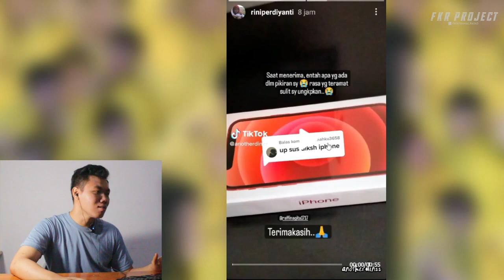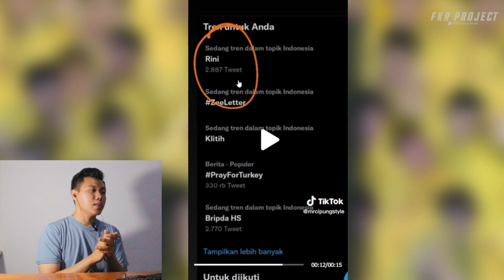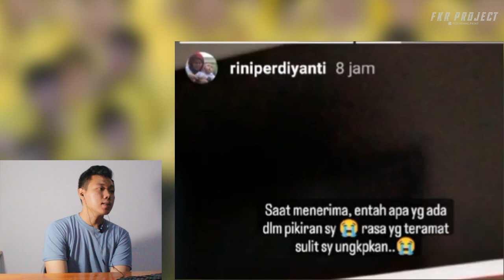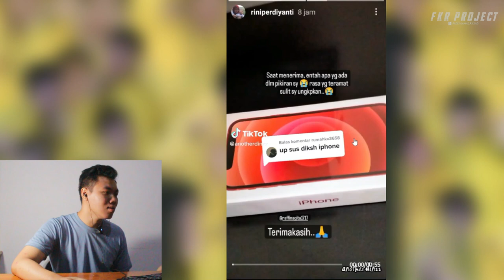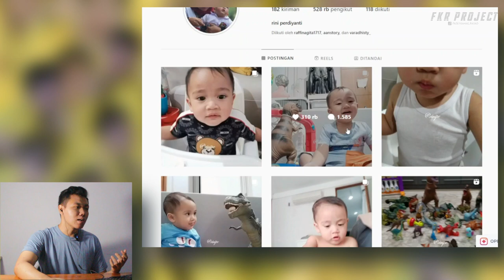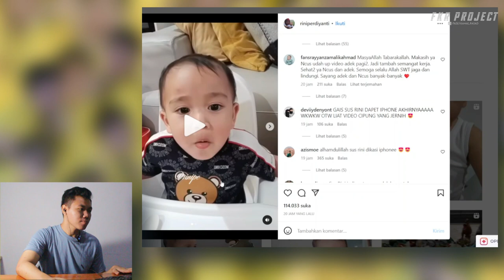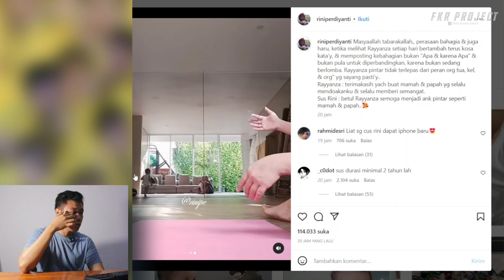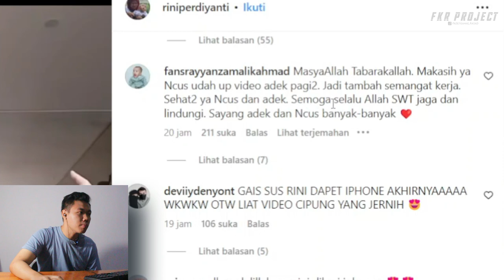Sus Rini Dikasih Iphone ❗❗ Trending 1 Di Twitter Otw Kulitas Hd Liat Cipung 🤣❤️‍🔥 I FKR PROJECT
Thankyou ❤️
Upload
Senin - Minggu
Hastag
cipung,
cipung jemput rafathar,
cipung podcast,
cipung ulang tahun,
cupang abu abu,
cipung sctv,
capung lucu,
cipung birthday,
cipung ketawa itu berkah,
cipung berenang sama lala,
cipung ameena podcast,
cupang adu,
cupang aduan,
cupang avatar,
cipung amerika,
cupang aquascape,
cipung award,
cupang antipolo city map,
cupang alien,
cuping anaknya raffi ahmad,
tepung bumbu menangis,
alshad ahmad cipung,
ameena ketemu capung,
ameena cipung podcast,
cupang anya,
ameena dan cipung podcast,
angka capung,
capung dan aa,
aruni cipung,
award cipung,
awards sctv 2022 cipung,
cupang benjol,
cigun belajar,
cupang botak,
cindung bayi,
cipung balon,
cigun baru lahir,
cigun bisa ngomong,
cipung basket,
kucing bisa jalan,
cepung bali,
birthday cipung,
bantal tepung,
bestie cipung dan nagita slavina mejeng,
baby cipung,
boneka capung,
kucing baim wong,
botakin kucing,
cupang badannya besar tangannya kecil,
baby boss cipung,
bodyguard cipung,
cipung cemburu sus gendong aruni,
cipung cemburu ke rafathar,
cimung cimung,
cipung cinere,
cipung cemburu ke adam,
cipung close the door,
cipung cute moments,
cipung cukur rambut,
cireng cimol,
cipung cemburu ke sus,
caca tengker cipung,
cara membuat cilung,
cinere cipung,
cara download stiker cipung,
capung dan capung,
lagu cipak cipung,
telur capung capung,
capung di trans tv,
capung di sctv awards 2022,
capung dapat penghargaan,
capung dan rafathar,
cipung day,
capung dan raffi,
cigun dada,
capung dan refal hady,
capung dan moana,
cipung di new york,
dj cipung,
dj cipung terompet pemersatu bangsa,
desta ketemu cipung,
dj party cipung,
drama cipung,
didatangi ke andara cipung kaget bingung,
capung di,
desta dan capung,
dinosaurus cipung,
day cipung,
cipung enzy storia,
cipung ekspresi,
cupang anya geraldine,
ekspresi cipung,
enzy cipung,
ekspresi kucing lucu,
ekspresi kucing kaget,
enzy ketemu capung,
ekspresi cipung lihat irfan hakim,
capung dan enzy,
enzy desta bahas cipung,
enzy dan desta bahas cipung,
ekspresi kucing marah,
cipung funny moments,
cireng fadil jaidi,
cigun full,
cipung fashion show,
cipung atp part 1,
cipeng vlog,
cipung funny,
cupang filter,
cipung faisal,
fyp cipung,
fans cipung,
fadil cipung,
fyp cigun full,
fadil ketemu capung,
fadil gendong cipung,
full the sultan empire cipung,
fans cipung artis,
fyp episode cipung,
fans ketemu cipung,
kucing gaduh,
cipinang gading,
kucing garong,
cipinang gading marten,
kucing garong remix,
kucing gemuk,
kucing gendut,
kucing garong karaoke,
kucing gatal nak mengawan,
kucing galak,
gigi cipayung,
kucing gempi,
gracia jkt48 cipung,
gempi dan capung,
cigun gendong,
gala ketemu capung,
capung dan gigi,
gideon tengker cipung,
gempi ketemu capung,
capung dan gala,
cipung haji oka twitter,
cupang hiu,
capung harimau,
cipung hari ini,
cipung haji,
cipung haji oka tiktok,
cipung happy birthday,
cigun hendri,
cipung heran,
kucing hilang,
happy cipung day,
harimau kucing,
happy capping day sctv,
house of mama gigi cipung,
capung dan henry,
hbd cipung,
henry lau dan capung,
hendra capung,
happy cipung,
happy cipung day part 1,
cupang ikan,
cupang id kasari banaune,
cipung infotainment award,
cupang indonesia,
cupang irfan hakim,
cupang ijo,
cipung ikut podcast,
cupang id,
cupang imbellis,
cupang imbellis vs smaragdina,
iklan cipung terbaru,
iklan shopee cipung,
infotainment awards 2022 cipung,
irfan hakim gendong cipung,
ikan cupang,
iklan pertama cipung,
capung dan irfan hakim,
ibnu wardani ketemu cipung,
infotainment awards 2022 sctv cipung,
cipung terbaru hari ini,
capung jatuh,
cipung jumpa ameena,
cipung joget sctv awards,
cipung jemput rafathar sekolah,
cipung jualan bakso,
cipung jumpa moana,
cipung jalan jalan melihat rumah baru,
cipung joget sctv awards 2022,
cigun juara,
cipung joget di sctv awards,
jadwal cipung,
jajarans ulang tahun cipung,
jerome